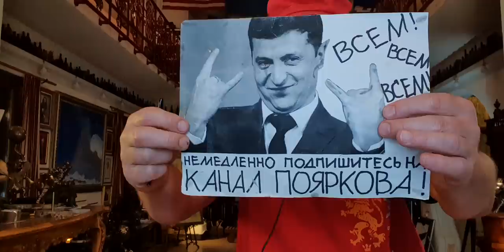- Ринат Леонидович, вам бутерброды подать с тунцом или с ермаком? - Подайте с маленьким зелёным чмом